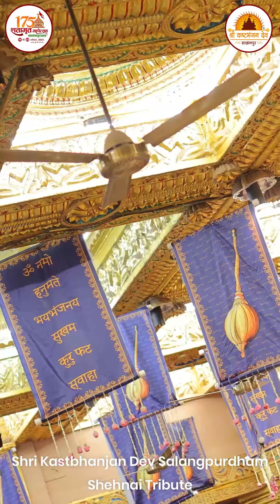Shri kastbhanjan dev Salangpur Dham Shehnai tribute